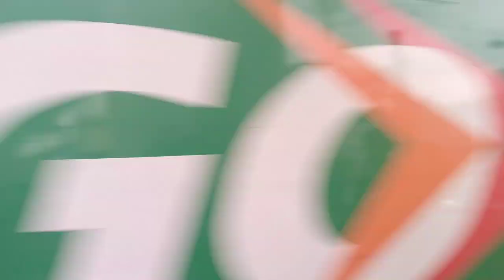MELINTAS SECARA BERSAMAAN KA SRITANJUNG DAN LOKO CC2018314